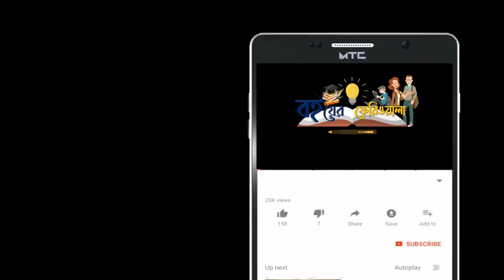রবীন্দ্রনাথ ঠাকুরের অন্যতম সেরা চারটি উপন্যাস। চার অধ্যায়। মালঞ্চ। চতুরঙ্গ। ঘরে বাইরে। Rabindranath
রবীন্দ্রনাথ ঠাকুরের অন্যতম সেরা চারটি উপন্যাস
চার অধ্যায়
মালঞ্চ
চতুরঙ্গ
ঘরে বাইরে
Rabindranath Tagore